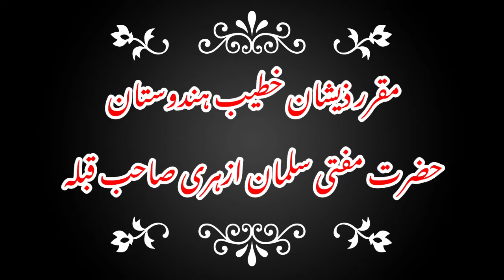Mufti Salman Azhari New Bayan हुजूर के गुस्ताखो के लिए बारूद हैं